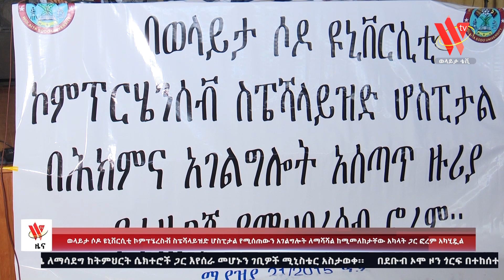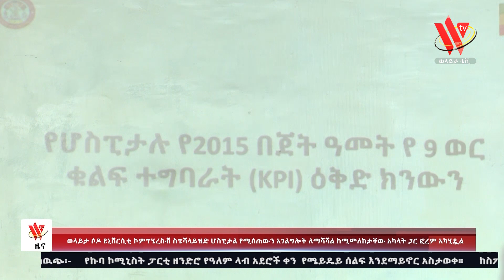የወላይታ ሶዶ ዩኒቨርሲቲ ኮምፕሬሄንሲቭ ስፔሻላይዝድ ሆስፒታል የሚሰጠውን አገልግሎት ለማሻሻል ከሚመለከታቸው አካላት ጋር ፎረም አካሂዷል